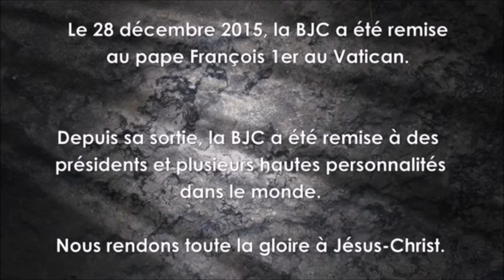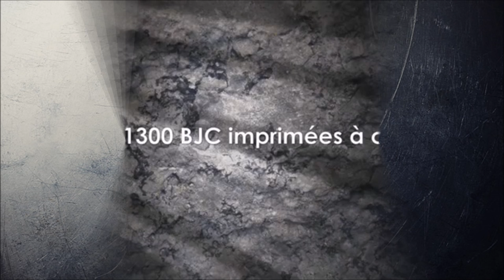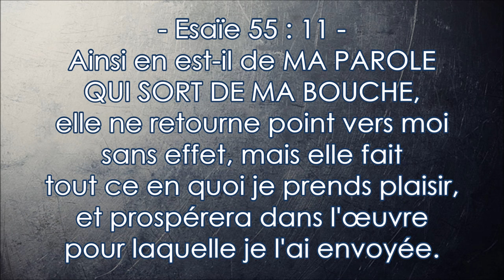Le Pape François 1er reçoit une BJC : Prophétie de Yahweh - (Tv2vie)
Esaïe 55:10 0 11 --  Car comme la pluie et la neige descendent des cieux et n'y retournent plus, mais arrosent la terre, et la font produire et germer, afin de donner de la semence au semeur, et du pain à celui qui mange, 11 ainsi en est-il de MA PAROLE QUI SORT DE MA BOUCHE, elle ne retourne point vers moi sans effet, mais elle fait tout ce en quoi je prends plaisir, et prospérera dans l'œuvre pour laquelle je l'ai envoyée.